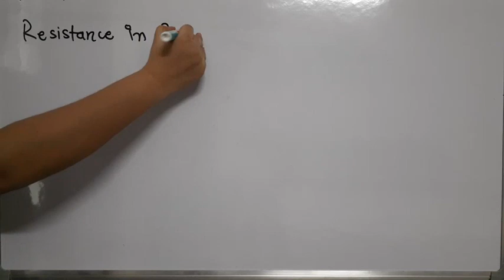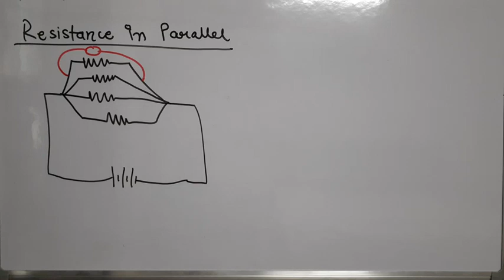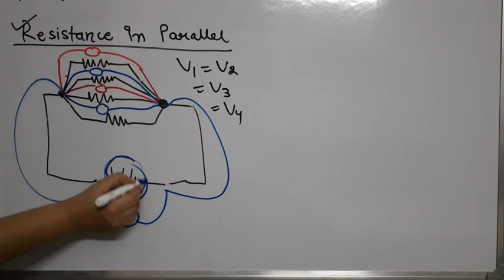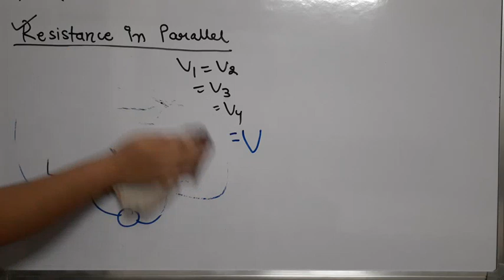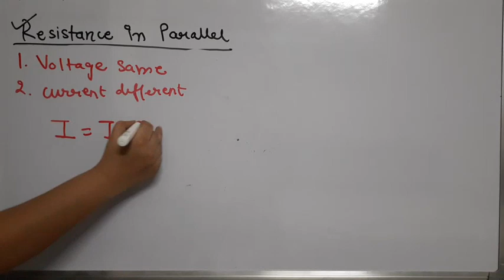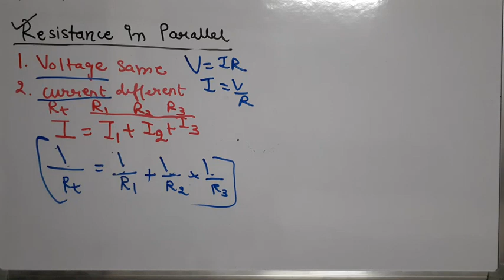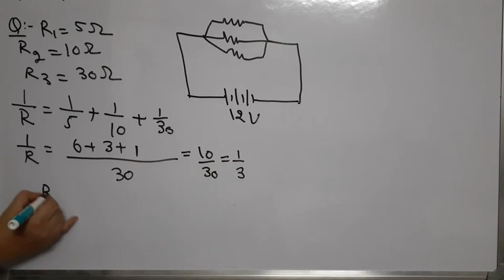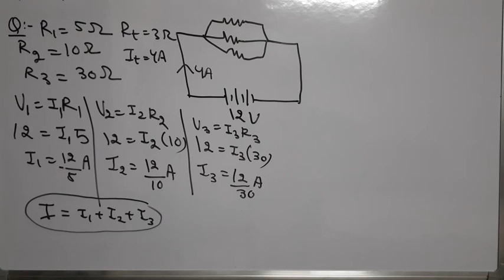CHAPTER-12|| ELECTRICITY|| PARALLEL COMBINATION OF RESISTOR|| CLASS-10TH||NCERT| CONCEPT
In this video, you will learn the concept of resistances in parallel combinations. You will learn how to calculate the current, voltage, and resistance of a parallel combination. This video also features some numerical for your practice and a better understanding of the concept.